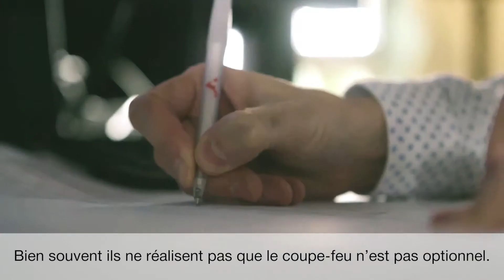DÉCOUVREZ le compartimentage coupe-feu chez Hilti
Nous vous aidons à identifier les trois types de niveaux de protection contre les incendies

Il faut seulement 5 minutes pour que le feu et la fumée d'un incendie se propagent dans un bâtiment. On compte près de 3,8 millions d'incendies chaque année dans le monde.